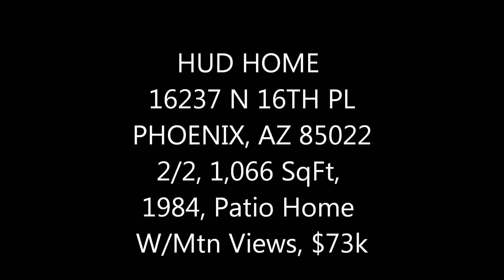16237 N 16th Pl